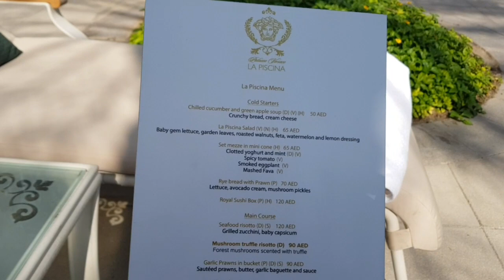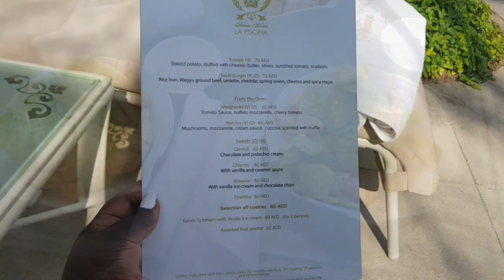Alcohol in Dubai? |Versace Hotel Dubai | Ladies Day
Monday is Ladies Day at the Palazzo Versace Hotel Dubai.

Free drinks in Dubai

Best ladies day in Dubai